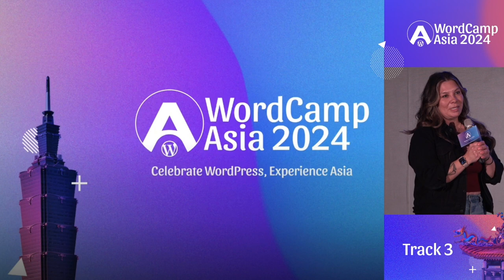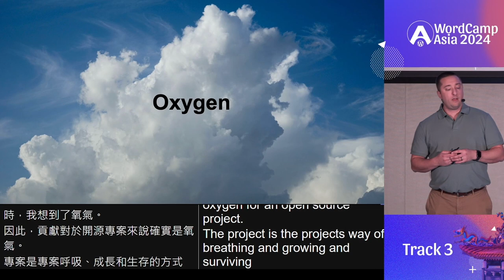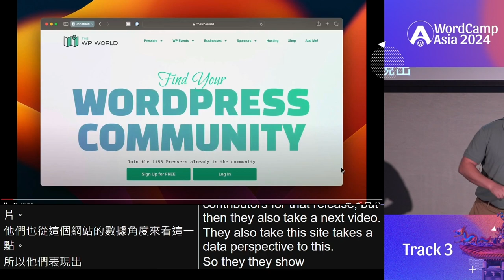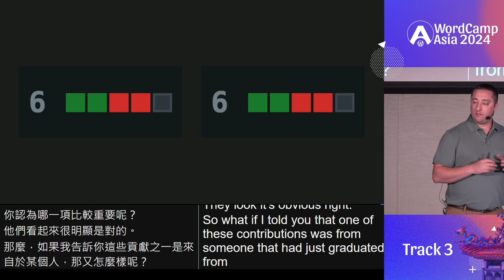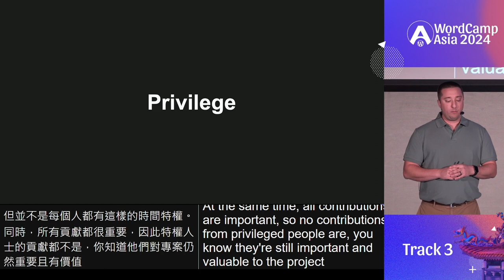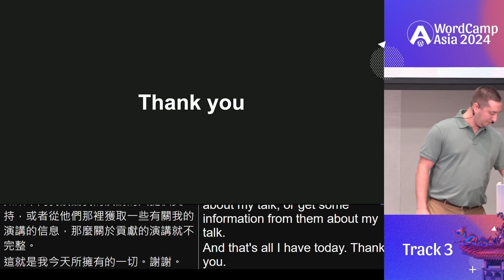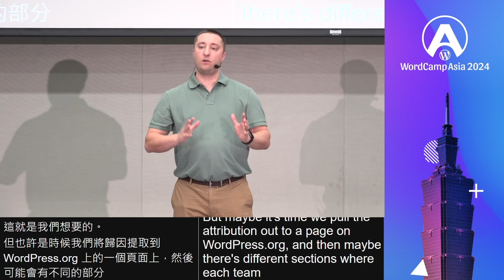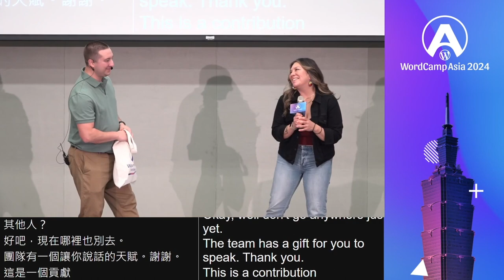Properly Recognizing Contributors in Large Open Source Projects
Ensuring contributors feel appreciated is essential to the success of any open source project. In its 20+ year history, there have been over 5,400 unique contributors listed on the Credits pages for each version released. But even as one of the largest current FOSS projects powering 43%+ of the Internet, this number is inaccurate and low.

Have you ever considered what a contribution actually is? Where does it come from? Who is contributing and how? How are contributions tracked? What does recognition mean to contributors? And why is the number above lower than it should be?

Come learn about the types of recognition the WordPress project currently has, where the blindspots are, what the challenges are at scale, and what’s being done to overcome these obstacles in order to ensure every contributor feels appropriately recognized to create a more stable supporting community.